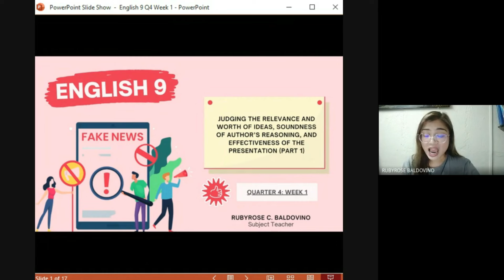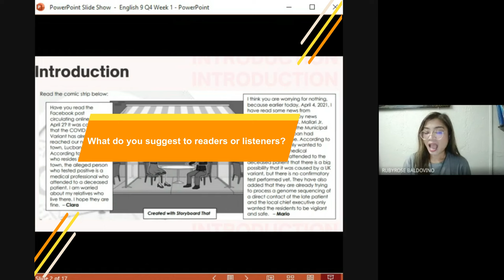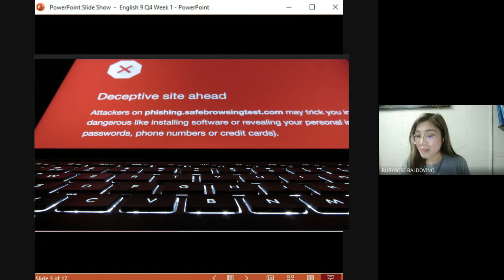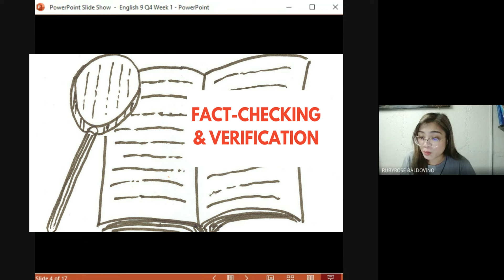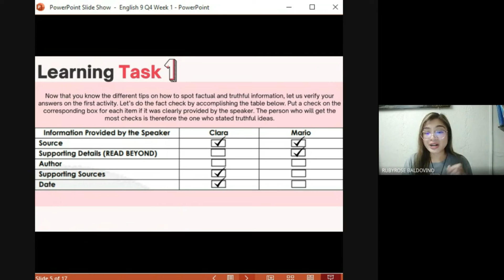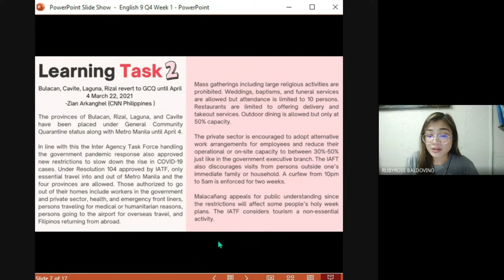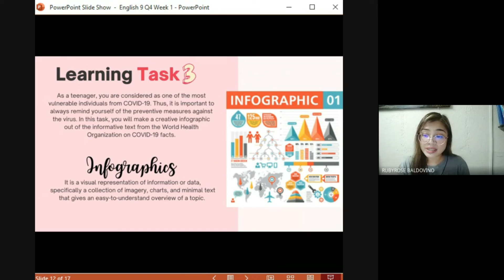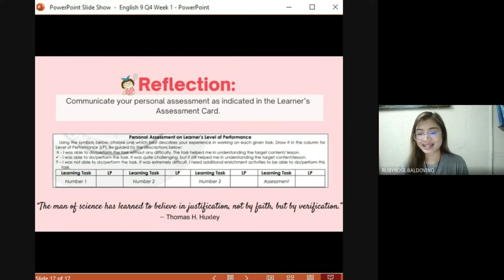English 9 Quarter 4 Week 1: Judging the Relevance and Worth of Ideas (Part 1)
CALABARZON
Division of Quezon
English 9 Quarter 4 Week 1
MELC 9: Judge the relevance and worth of ideas, soundness of author’s
reasoning and the effectiveness of the presentation
Tips on How to Spot Factual or Truthful Information